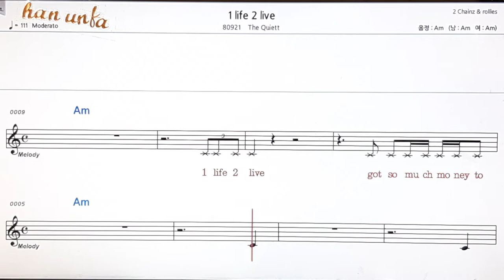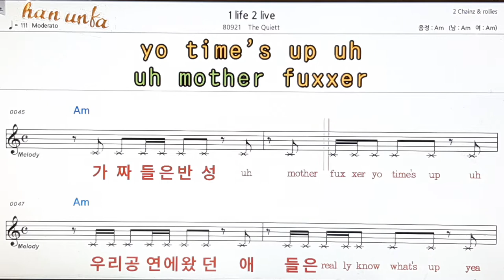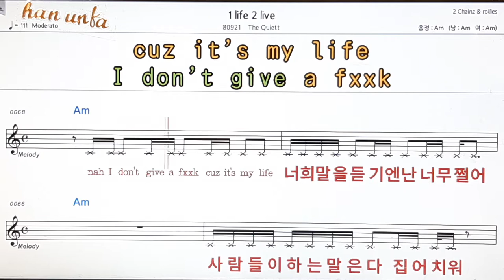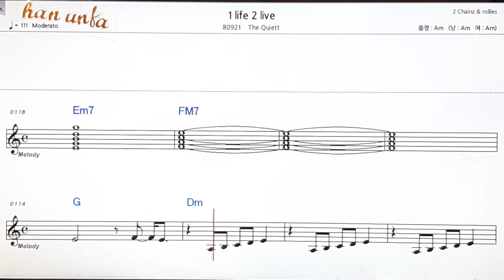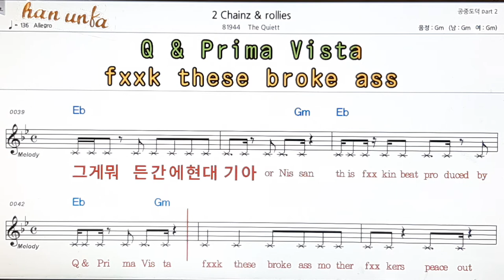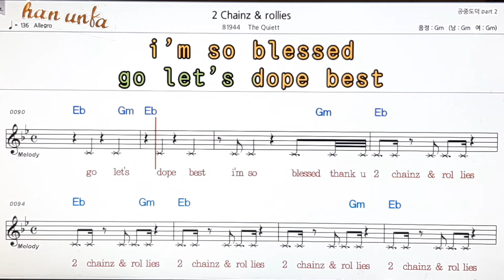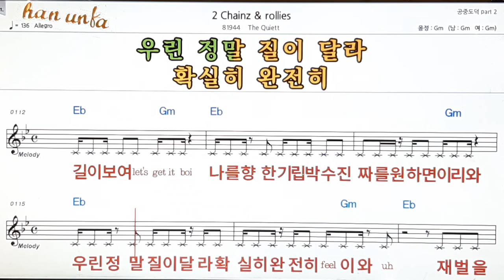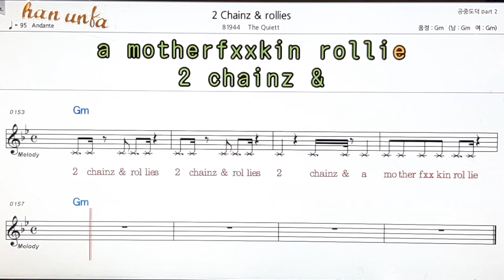1 life 2 live/Quiett👍노래 반주, 코드 악보,가라오케💋Karaoke*Sheet Music*Chord*MR